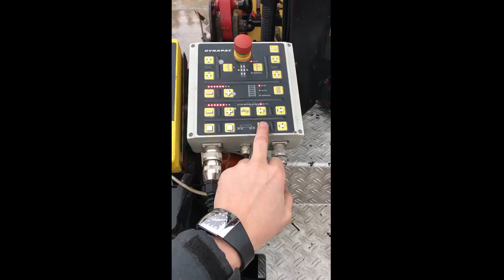(2883) Dynapac F 141-6WD Radfertiger